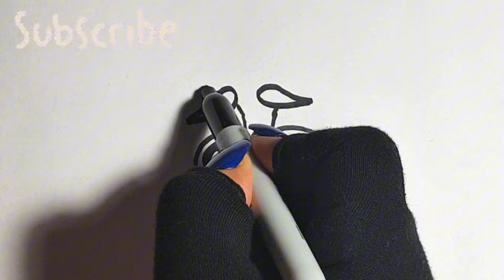How to Draw Anxiety From Inside Out 2 | Easy Drawing Step by Step | Painting and Coloring for Kids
How to Draw Anxiety From Inside Out 2 | Easy Drawing Step by Step

how to draw anxiety from inside out 2 realistic
 how to draw anxiety from inside
how to draw anxiety from inside out 2 art hub
 how to draw anxiety from inside out 2 easy
how to draw inside out 2 characters
how to draw inside out
how to draw inside out 2
how to draw inside out characters
how to draw inside out 2 anxiety
how to draw inside out 2 characters all together
 how to draw inside out anger
how to draw inside out disgust
how to draw inside out joy
how to draw inside out sadness